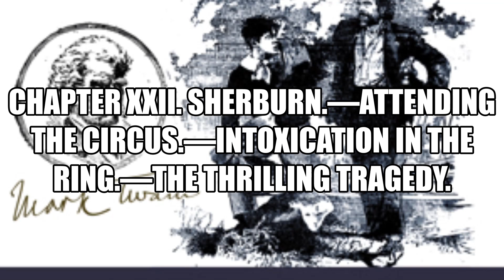The Adventures of Huckleberry Finn Version 6 by Mark Twain 22 Full Audiobook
The Adventures of Huckleberry Finn (Version 6)

Follow the young boy Huckleberry Finn and the slave Jim on their epic journey down the Mississippi River in the years before the Civil War. This masterpiece by Mark Twain is a delightful mixture of exciting adventures, sad mishaps, floods, lazy days floating on the raft, conniving con men and human beings in their most bewildering variety. It is a great pleasure to read and listen to. (by Phil Chenevert )

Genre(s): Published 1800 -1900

Language: English